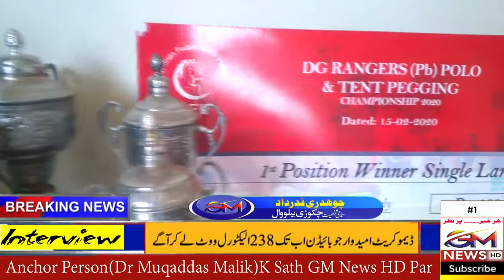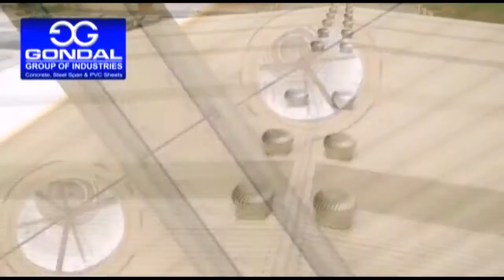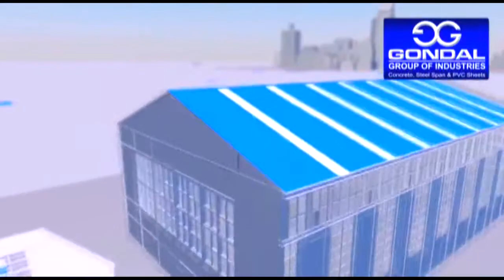چوہدری قدرداد آف چکوڑی بھیلوال ڈسٹرکٹ گجرات کا انٹرویو